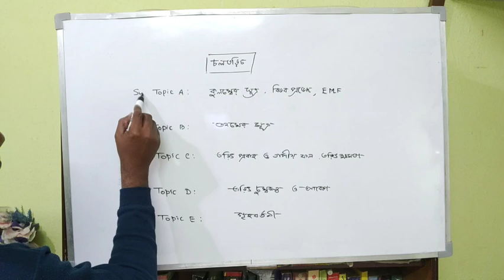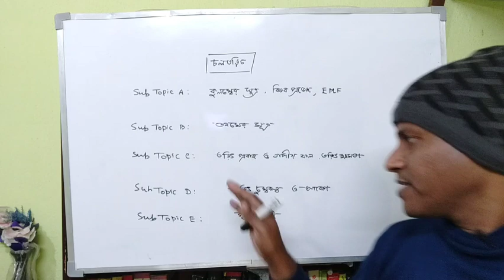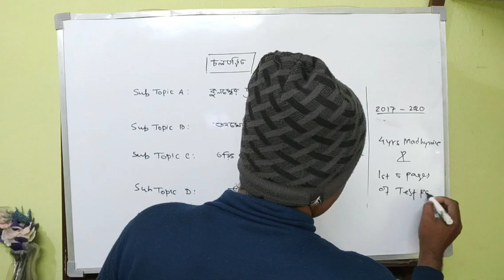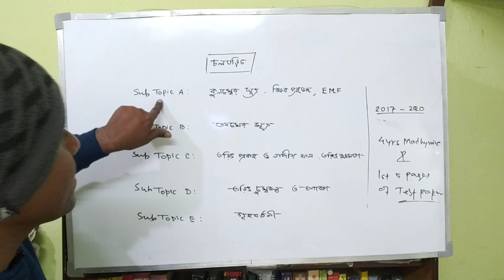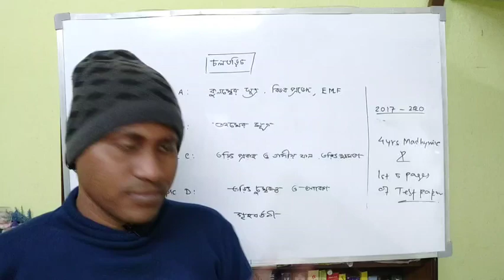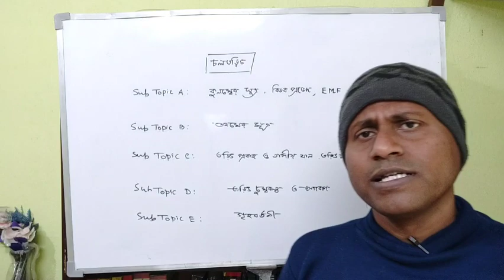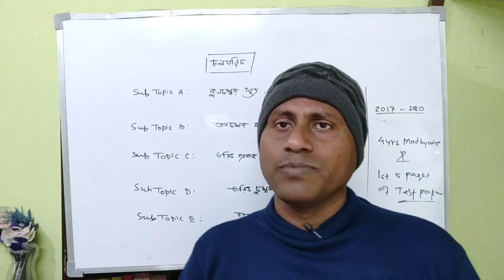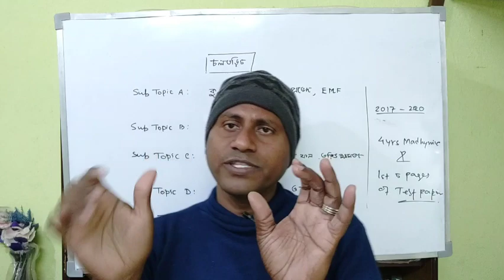মাধ্যমিক সামনে এখনও কোনো কোনো টপিক এ দুর্বল? কী করবে? Tips and Tricks For Exam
Tuhin kanti Bhandari
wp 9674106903